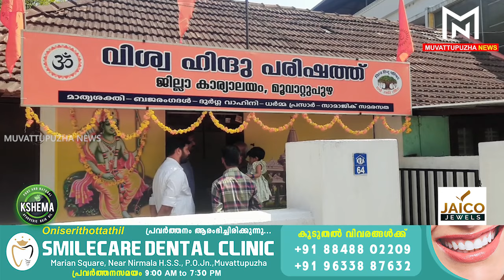വിശ്വഹിന്ദു പരിഷത്ത് മൂവാറ്റുപുഴ ജില്ലാ കാര്യാലയം പ്രവര്‍ത്തനം ആരംഭിച്ചു...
Muvattupuzha News